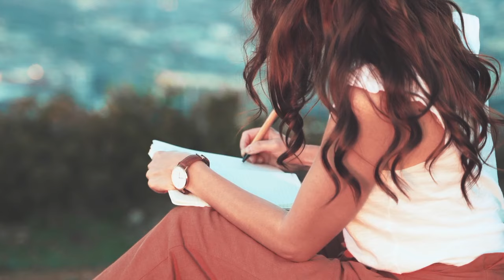කෝපි බොන කෙනෙක්නම් ජීවිත අවදානම කොහොමද ! දැනගෙන කෝපි බොමු !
Are you a Coffee Lover or not ‼️

Only 02 Ingrediants !SAY BYE to  Constipation,Gastritis,Stomach Ace, මලබද්ධය බඩ පිපුම අජීර්ණයට තිත

Constipation occurs when bowel movements become less frequent and stools become difficult to pass. It happens most often due to changes in diet or routine, or due to inadequate intake of fiber. You should call your doctor if you have severe pain, blood in your stools, or constipation that lasts longer than three weeks

Abdominal pain can be caused by many conditions. However, the main causes are infection, abnormal growths, inflammation, obstruction (blockage), and intestinal disorders. Infections in the throat, intestines, and blood can cause bacteria to enter your digestive tract, resulting in abdominal pain.

Gastritis is a condition that inflames the stomach lining (the mucosa), causing belly pain, indigestion (dyspepsia), bloating and nausea. It can lead to other problems. Gastritis can come on suddenly (acute) or gradually (chronic). Medications and dietary changes can reduce stomach acid and ease gastritis symptoms

The most common cause of halitosis is bad oral hygiene. If particles of food are left in the mouth, their breakdown by bacteria produces sulfur compounds. Keeping the mouth hydrated can reduce mouth odor. The best treatment for bad breath is regular brushing, flossing, and hydration.

Oral hygiene is the practice of keeping one's mouth clean and free of disease and other problems by regular brushing of the teeth and cleaning between the teeth. It is important that oral hygiene be carried out on a regular basis to enable prevention of dental disease and bad breath. Wikipedia

මලබද්ධයට අත් බෙහෙත්, මලබද්ධයට, මලබද්ධය
malabaddayata prathikara, malabaddayata hethu, malabadd ayata sudusu ahara, mala baddaya
bade kakkumata prathikara, bade kakkumata beth, bade kakkumata beheth, bada pipima, bada pipumata beheth, bada pipunata, bada pipumata ath beheth, ladaru bada pipima